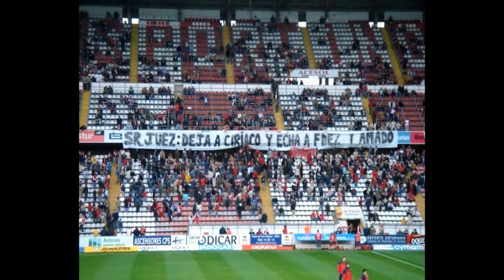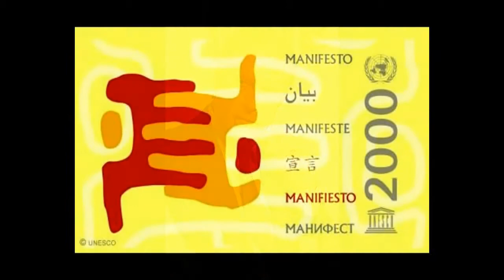Historia radio Gijón 1999 (43)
Parte del programa 'Historia de Radio Gijón desde 1933', correspondiente a finales los '90. Todo son noticias relacionadas con aquellos años y la música es una reseña informativa más. Todo, insisto, absolutamente todo, incluso los segundos musicales son de carácter informativo y sin ningún afán de monetización.
(Muere Enrique Urquijo, Joaquín Rodrigo y Bert Jacobs Sporting ; Rafael Sanchez al Sur de la Semana en Cope; Areces presidente, Paz F Felgueroso alcaldesa; Luis Miguel, Art Garfunkel y Bob Dylan en Gijón y repite Ray Charles; cierra el Teatro Arango)